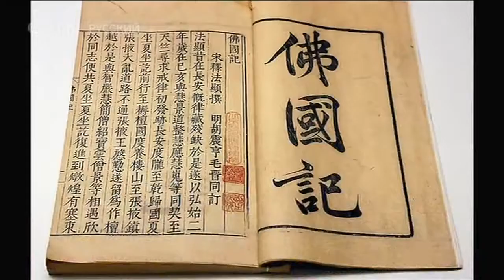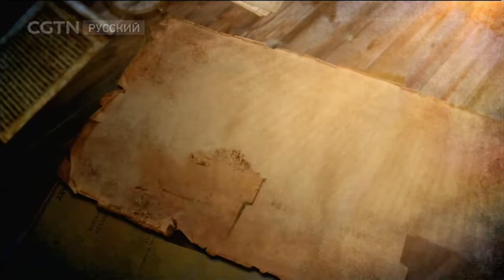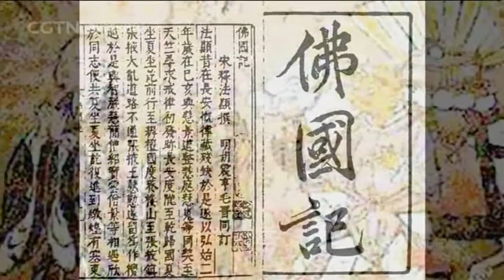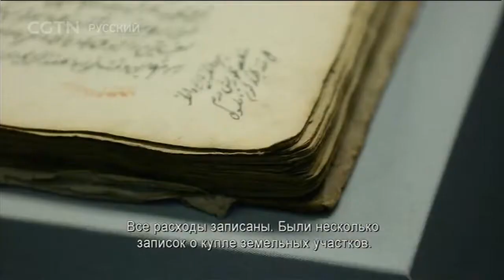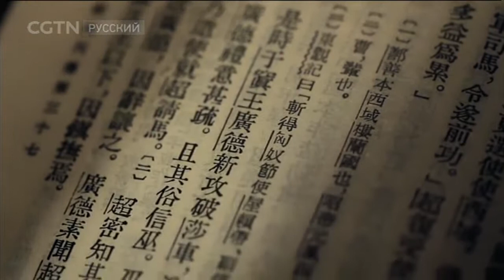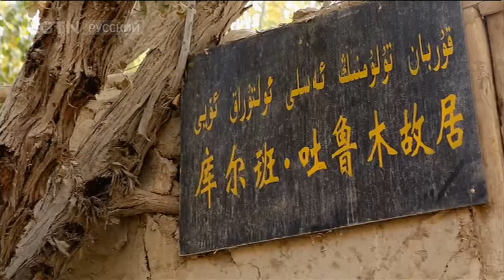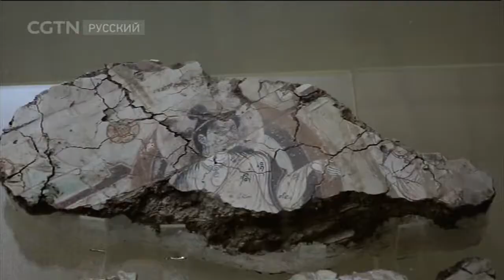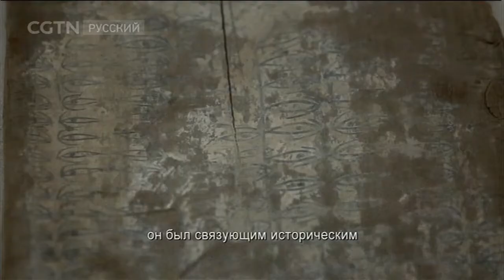Знакомство с Хотаном Серия 4 Симфония времени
Документальные фильмы 12/02/2018 Знакомство с Хотаном Серия 4 Симфония времени